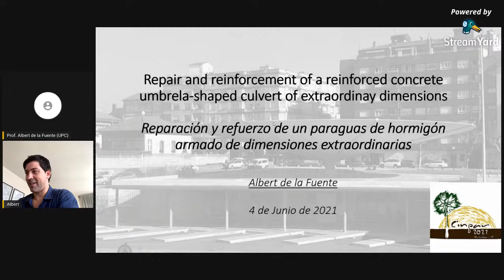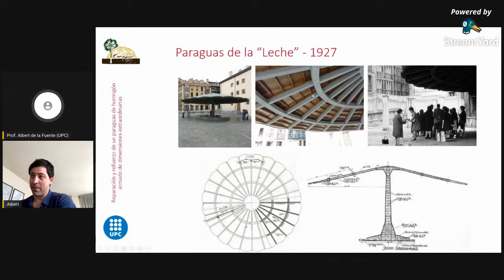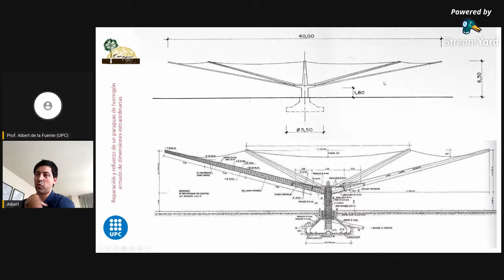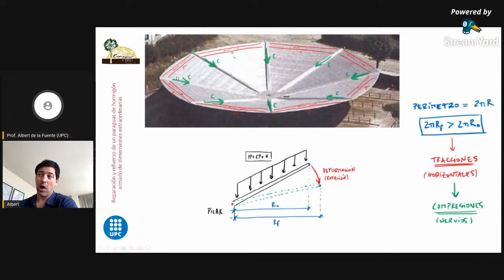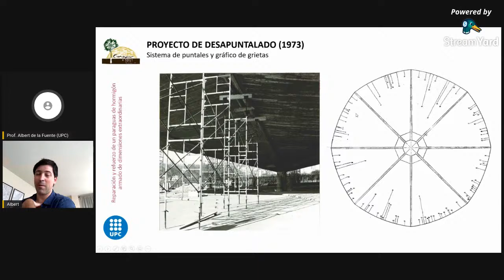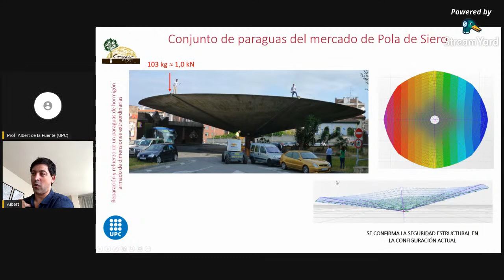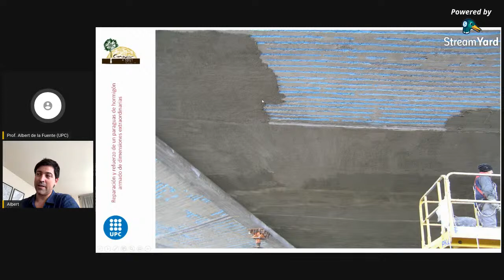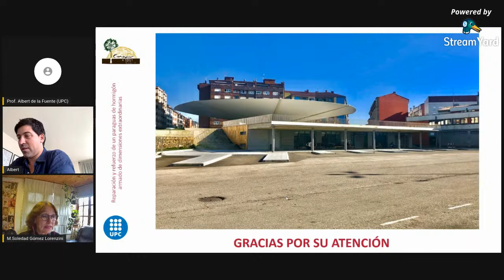Lecture 5 | Repair and reinforcement of a reinforced concrete umbrella-shaped culvert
Friday, June 4th, 10h45min – 11h30min (BR)

Prof. Albert DE LA FUENTE, UPC, Spain